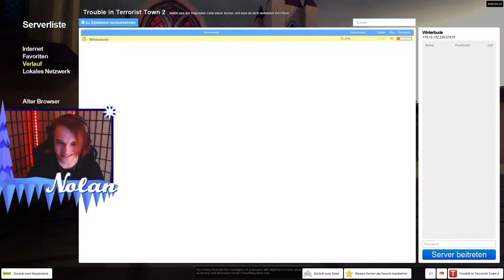OHNE FALLSCHADEN! 💣 Garrys Mod: Trouble in Terrorist Town #18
Aufnehmer: Nolan

*Unbezahlte Werbung